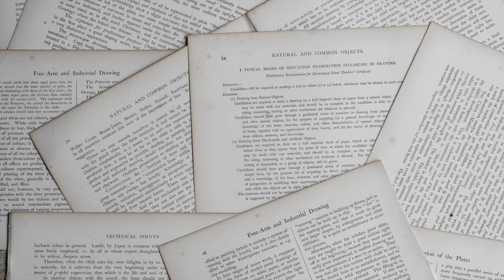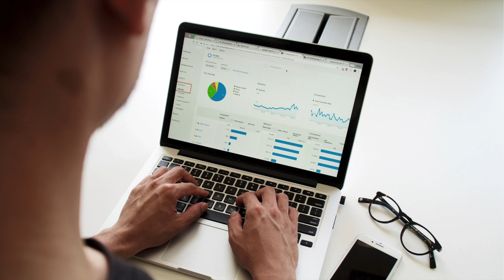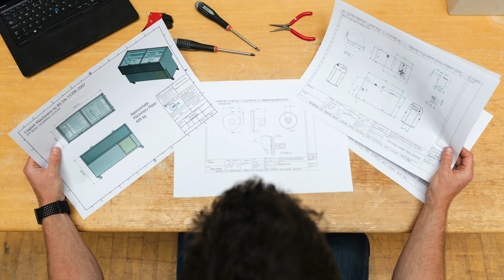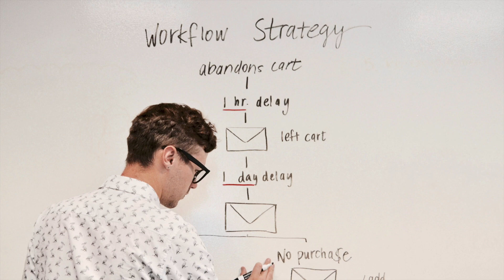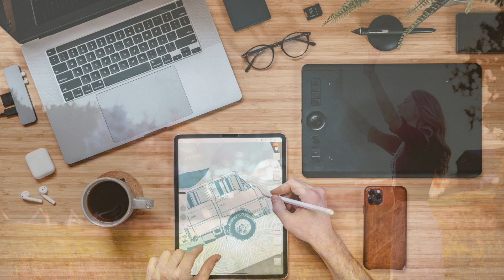MBTI 16型人格測試(下) 內向型篇｜心理學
MBTI(Myers-Briggs Type Indicator)邁爾斯-布里格斯性格分類法，又稱16型人格測試，
它常常被不同的跨國企業用作一個人才甄選的工具，
可以應用在工作、婚姻、教育等範疇，
在這個分類法下，我們每一個人都被劃分為一共16種人格類型，
在這一個的16型人格介紹的下集，我們將會介紹一共8個內向型的人格類型：
INTJ，INTP，INFJ，INFP，ISTJ，ISFJ，ISTP，ISFP

九型人格心理學系列影片：

九型人格入門：認識第一型人格改革者​(代表色：白色)Introduction to Enneagram: The Reformer​

九型人格終極解密：第一型改革者必備生活指南 The Enneagram Series: Type I The Reformer

九型人格入門：認識第二型人格助人者​​(代表色：綠色)Introduction to Enneagram: The Helper​

九型人格終極解密：第二型助人者必備生活指南The Enneagram Series: Type II The Helper

九型人格入門：認識第三型人格成就者​(代表色：紅色)Introduction to Enneagram: The Achiever

九型人格終極解密：第三型成就者必備生活指南The Enneagram Series: Type III The Achiever

九型人格入門：認識第四型人格自我者​(代表色：紫色)Introduction to Enneagram: The Individualist

九型人格終極解密：第四型自我者必備生活指南The Enneagram Series: Type IV The Individualist

九型人格入門：認識第五型人格觀察者(代表色：藍色)Introduction to Enneagram: The Investigator

九型人格終極解密：第五型觀察者必備生活指南The Enneagram Series: Type V The Investigator

九型人格入門：認識第六型人格忠誠者(代表色：灰色)Introduction to Enneagram: The Loyalist

九型人格終極解密：第六型忠誠者必備生活指南The Enneagram Series: Type VI The Loyalist

九型人格入門：認識第七型人格樂觀者(代表色：橙色)Introduction to Enneagram: The Enthusiast

九型人格終極解密：第七型樂觀者必備生活指南 The Enneagram Series: Type VII The Enthusiast

九型人格入門：認識第八型人格挑戰者(代表色：黃色)Introduction to Enneagram: The Challenger

九型人格終極解密：第八型挑戰者必備生活指南The Enneagram Series: Type VIII The Challenger

九型人格入門：認識第九型人格和平者(代表色：棕色)Introduction to Enneagram: The Peacemaker

九型人格終極解密：第九型和平者必備生活指南The Enneagram Series: Type IX The Peacemaker